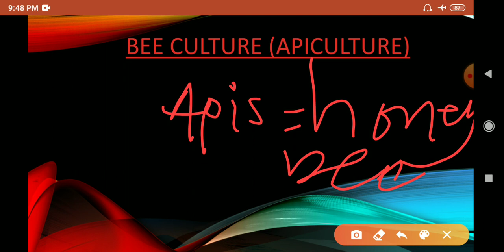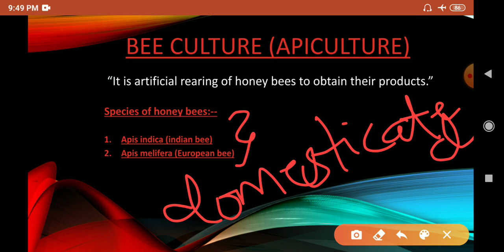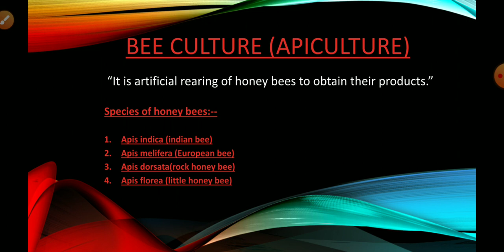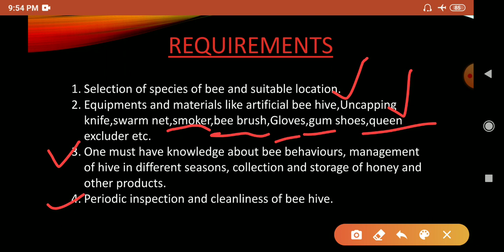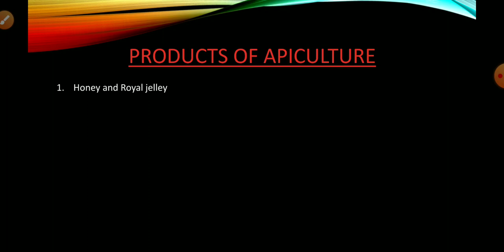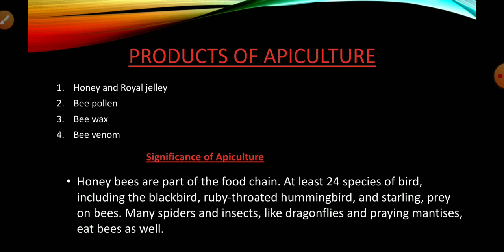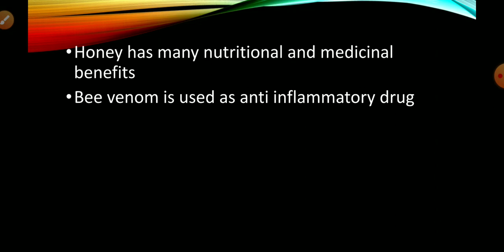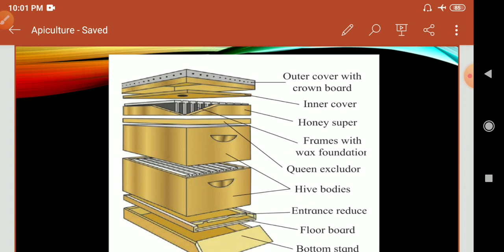ENHANCEMENT IN FOOD PRODUCTION lecture number 08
Apiculture (honey bee culture)